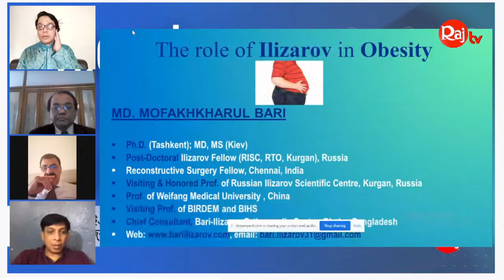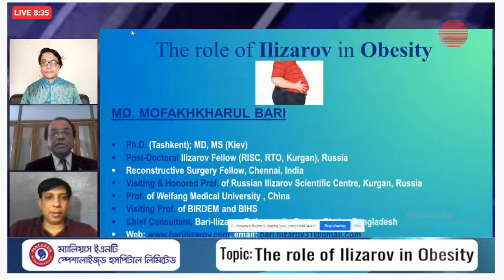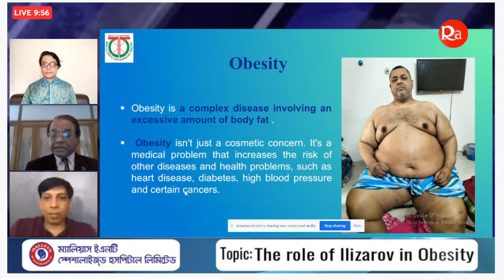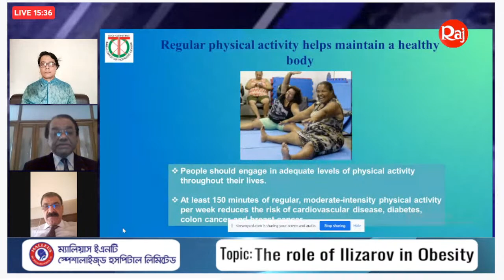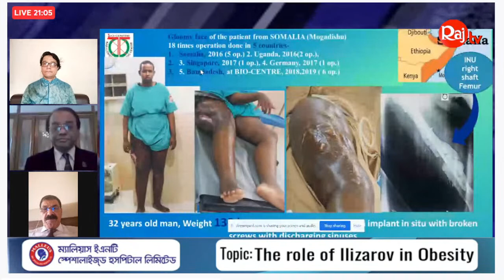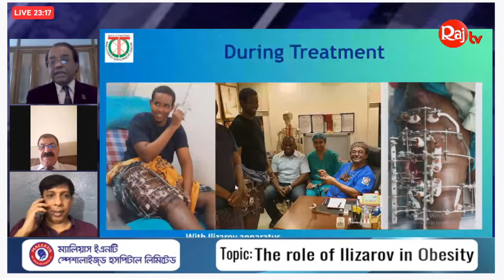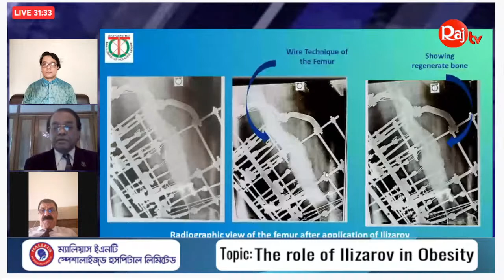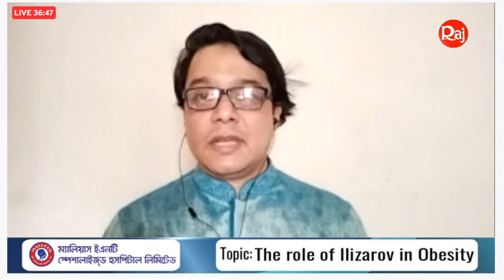OSA : Ilizarov: Ep 56, The role of llizarov in Obesity, Speaker: Prof. Ph.d. MD. Mofakhkharul Bari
Topic: The role of llizarov in Obesity

🔺  Friday, 15 April 2022, 3.30 pm IST

🔅  Speaker: Prof. Ph.d. MD. Mofakhkharul Bari

🔅  Academic Experts:

Prof. Dr. Novikov Konstantin
Dr. Shamsul Huda

🔅  Moderator: Dr. Muhammad Tanvir Ashraf